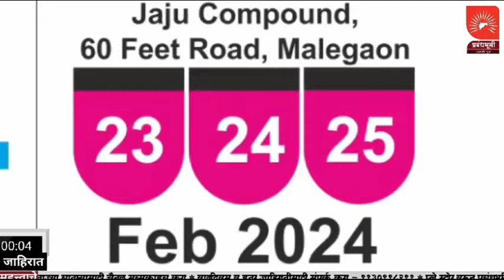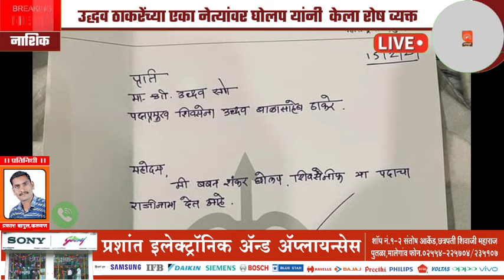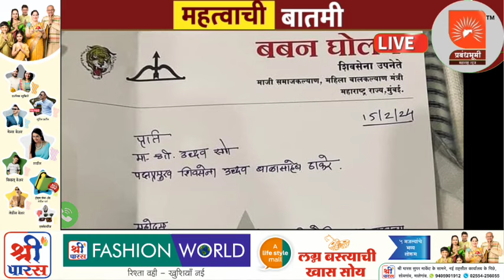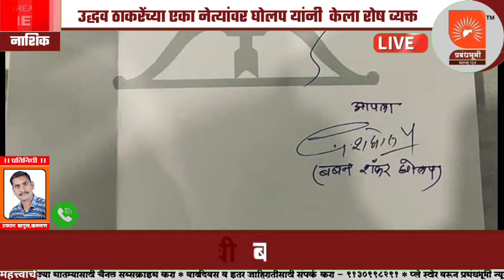NASHIK | बबनराव घोलप यांनी सोडली उद्धव ठाकरेंची साथ | प्रबंधभूमीचा बबनराव घोलप यांच्याशी थेट संवाद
*नाशिक ब्रेकिंग | बबनराव घोलप यांनी सोडली उद्धव ठाकरेंची साथ; उद्धव ठाकरेंच्या या नेत्यांवर घोलप यांनी  केला रोष व्यक्त; प्रबंधभूमीचा  बबनराव घोलप यांच्याशी थेट संवाद बघा सविस्तर*.
As the Lok Sabha elections are approaching in Maharashtra, there is a picture of political developments taking place.  An important political event has taken place today, namely Babanrao Gholap of Nashik, who has been loyal to the Shiv Sena for the past 55 years, has resigned from the post of leader and member of the Shiv Sena.  Babanrao Gholap was seen to be upset as it was confirmed that Vakchaure would get the Lok Sabha nomination from the Thackeray group for the Shirdi Lok Sabha constituency.  So he also gave ideas to Sanjay Raut and Milind Narvekar in this regard.  But due to not taking notice of them, Babanrao Gholap has taken an important decision today.  Our Nashik city representative Prakash Bagul has communicated with Babanrao Gholap over the phone line regarding all this.  See what Babanrao Gholap said in detail.